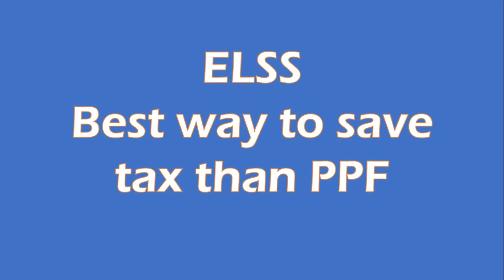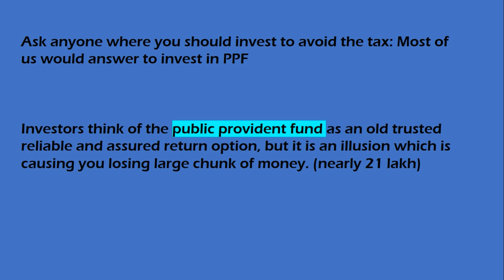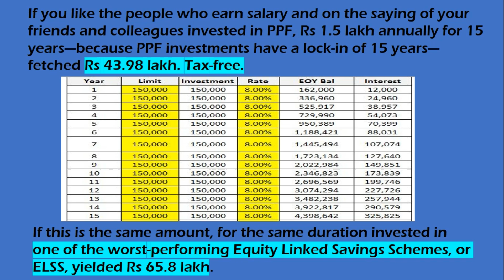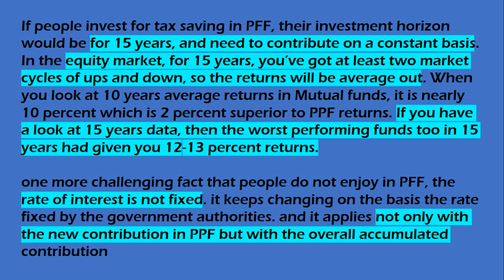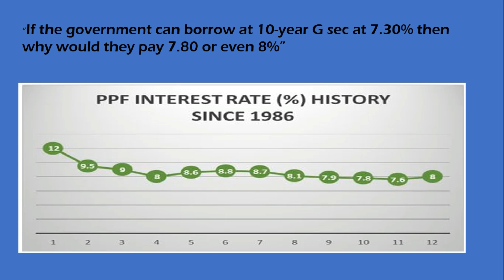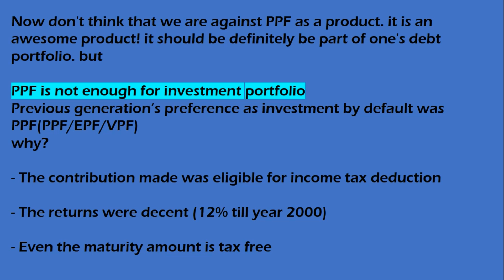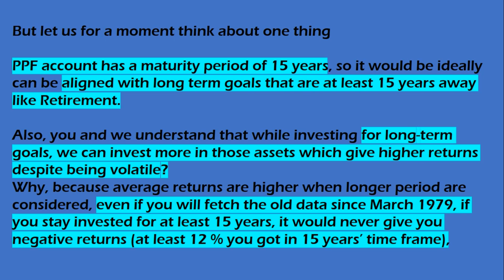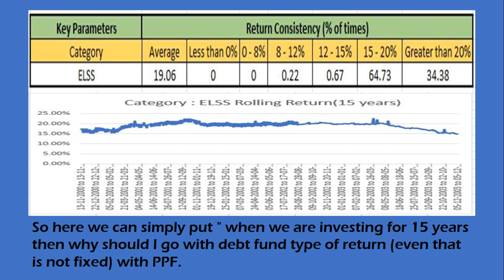ELSS ||Best Way To Save Tax Than PPF 🔔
🔹 Investors think of the public provident fund as an old trusted reliable and assured return option, but it is an illusion which is causing you losing large chunk of money. (nearly 21 lakh)

🔹 If you like the people who earn salary and on the saying of your friends and colleagues invested in PPF, Rs 1.5 lakh annually for 15 years—because PPF investments have a lock-in of 15 years—fetched Rs 43.98 lakh. Tax-free.

If this is the the same amount, for the same duration invested in one of the worst-performing Equity Linked Savings Schemes, or ELSS, yielded Rs 65.8 lakh.
🔹 When you look at 10 years average returns in Mutual funds, it is nearly 10 percent which is 2 percent superior to PPF returns. If you have a look at 15 years data, then the worst performing funds too in 15 years had given you 12-13 percent returns.

All Video blog of ispeaksforum are for information only. No Vlog  should be considered as an investment advice or as a recommendation. The user must self-analyze all securities before investing in one.